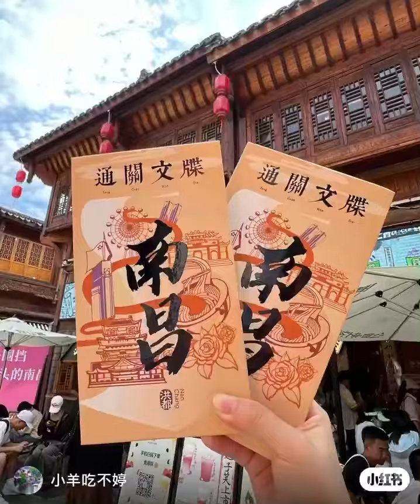爱不释手 华晨宇火星演唱会带你游历祖国的大好河山 推荐的南昌打卡地 爱集邮戳的见到此折子简直不要疯狂 视频credit：小羊吃不婷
华晨宇